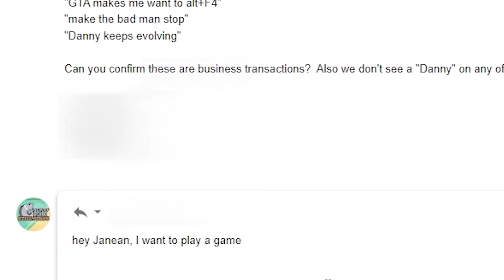$1 vs $1000 Escape Rooms in GTA 5